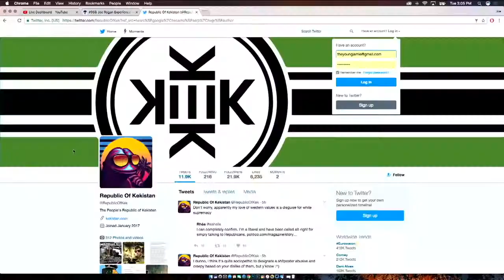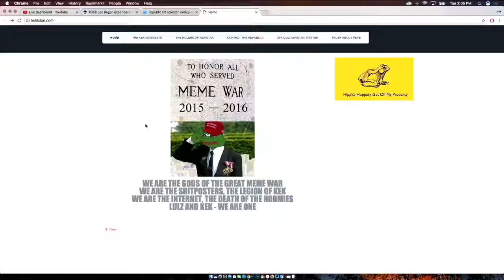Jordan Peterson on Kekistan